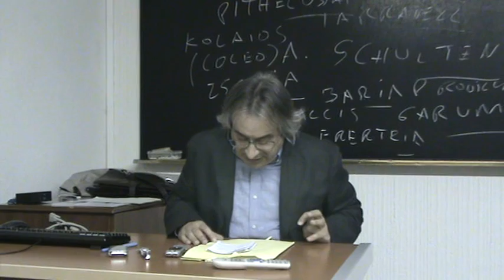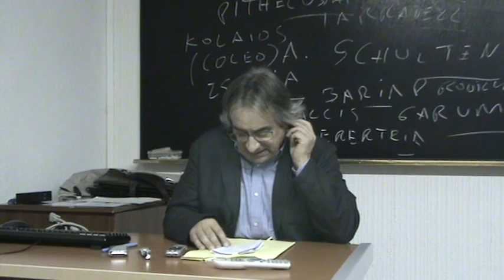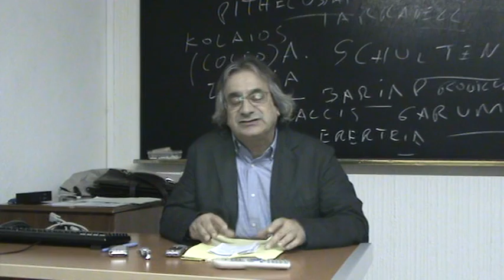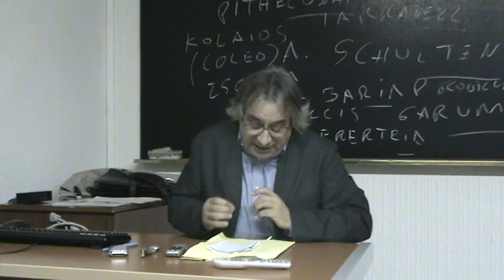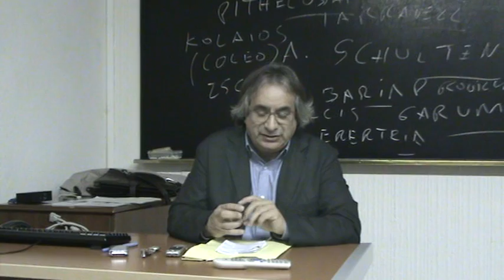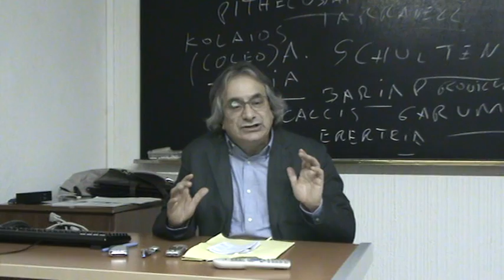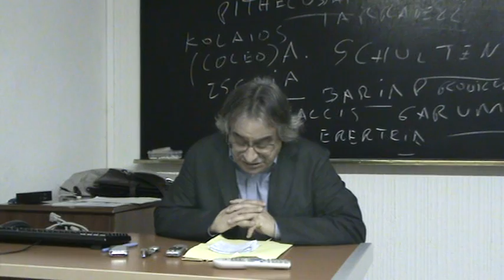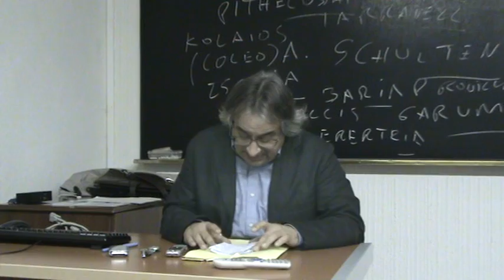T6. Feudalismo pleno peninsular A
Primera parte de la lección 6 del curso de Carlos Barros sobre la "Historia medieval de los Reinos Hispánicos" en la Universidad de Santiago de Compostela, 6 de octubre de 2015.